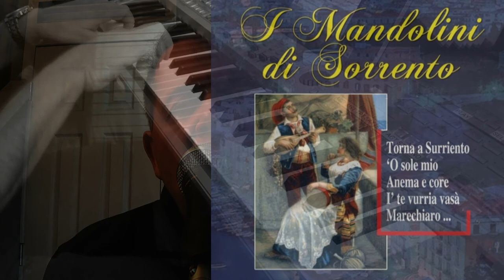TORNA A SURRIENTO by Marco Governali Performed LIVE on Yamaha TYROS. 😊❤️🙏LIKE-SHARE-SUBSCRIBE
"Torna a Surriento" (pronounced [ˈtɔrn a ssurˈrjendə]) is a Neapolitan song composed in 1894 by Italian musician Ernesto De Curtis to words by his brother, the poet and painter Giambattista De Curtis.
The song was copyrighted officially in 1905, and has become one of the most popular of this traditional genre.

HISTORY
Tradition holds that the origin of the song dates to 1902, when Guglielmo Tramontano, mayor of Sorrento, asked his friend Giambattista De Curtis to write the song for the Prime Minister Giuseppe Zanardelli, then vacationing at his seaside hotel, the Imperial Hotel Tramontano; it was claimed that the piece was meant to celebrate Zanardelli's stay.
Some claim the song is a plea to Zanardelli to keep his promise to help the impoverished city of Sorrento, which was especially in need of a sewage system. The song reflects the beauty of the city's great surroundings and the love and passion of its citizens.
More recent research indicates that the song may merely have been reworked for the occasion; family papers indicate that the brothers deposited a copy with the Italian Society of Authors and Editors in 1894, eight years before they claimed to have written it.

Lyrics
Vide 'o mare quant'è bello
Spira tantu sentimento
Comme tu a chi tiene a mente
Ca scetato 'o faie sunnà
Guarda qua, chistu ciardino
Siente, sì sti sciure arance
Nu profumo accussì fino
Dinto 'o core se ne va
E tu dici: "Io parto, addio!"
T'alluntane da stu core
Da sta terra de l'ammore
Tiene 'o core 'e nun turnà
Ma nun me lassà
Non darme sto tormiento
Torna a Surriento
Famme campà
Vide 'o mare de Surriento
Che tesoro tene nfunno
Chi ha girato tutto 'o munno
Nun l'ha visto comm'a ccà
Guarda attuorno sti serene
Ca te guardano 'ncantate
E te vonno tantu bene
Te vulessero vasà
Torna a Surriento
Famme campà